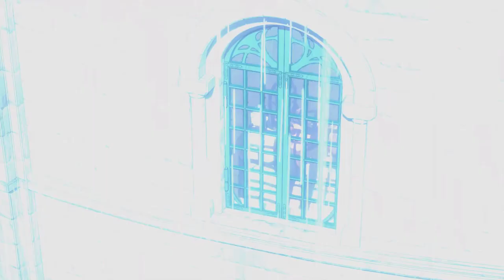Dragon Quest XI: Echoes of an Elusive Age [1] Striking Out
I'm not sure I'm going to be able to get around these strange permutations of Dragon Ball faces. Or the bizarrely silent protagonist.